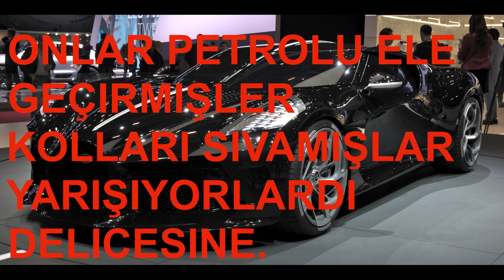BİZ NİYE YAPAMAYALIM?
Artik eski Türkiye yok. Bariyerler TOGG ile yok oldu. Bir iki defa durdurdular bizi, hatirlayalim: Anadolu, Devrim ve Etox arabalarimizi.

Italyanlarin, Almanlarin, hatta Romanyalilarin(Dacia), Cekoslavakyalilarin(Skoda), Güney Kore(Hyundai, Kia) ve digerlerinin yaptiklari arabalari bizde yapabilirdik. BIRAKMADILAR

Bir zamanlar yerle bir olan Japonya´nin kac markasi var veya Almanya´nin?

Azim ve cok calismak ile basarabiliriz. Birde bu köstekler olmazsa tabiiki.